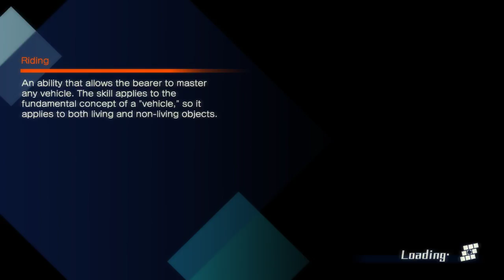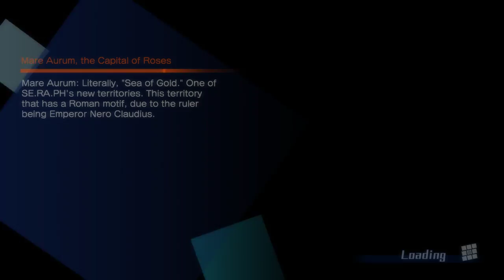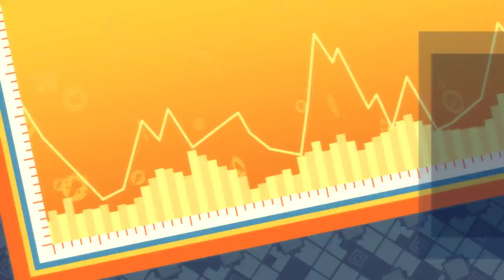Fate/Extella: The Umbral Star - Walkthrough (PC) part 3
ITS LU BU!!!